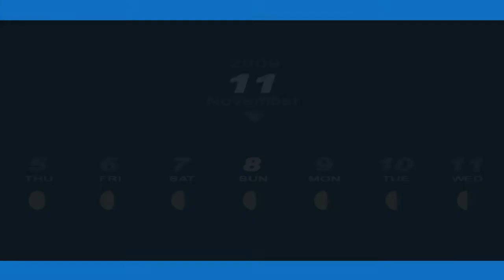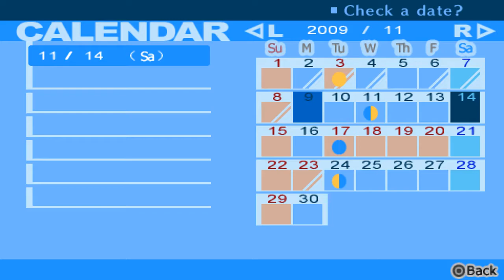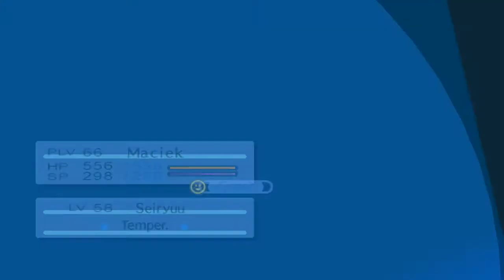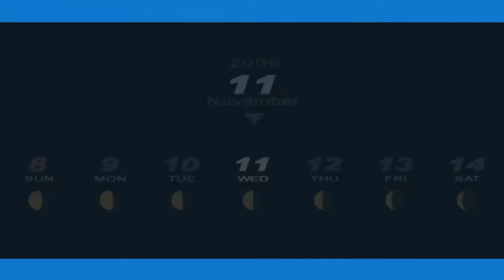Kolejny? | Persona 3 Portable [HARD] #86